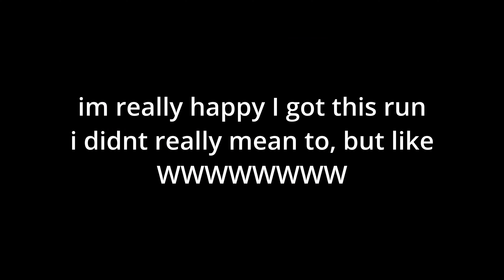Acu 54-100 (Extreme Demon)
especially with that last jump dude like that is close asf
ive been getting pretty far a lot lately, i might be able to beat it soon. i am a lot more consistent at the end part, so i beg to god i dont die there.

just don't joke.